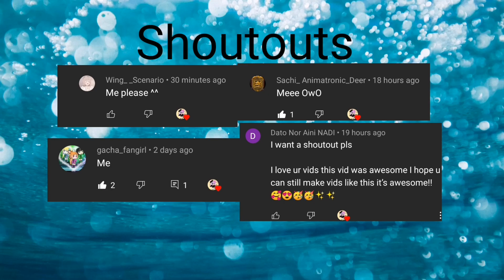Aftons react to Bim bam boom meme/afton kids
Lazy tumbmail
The video not mine